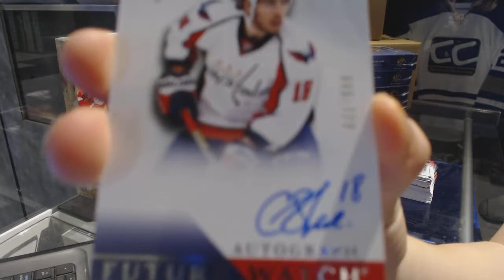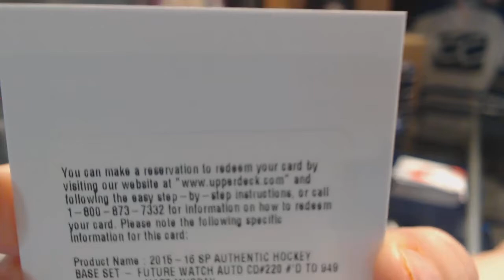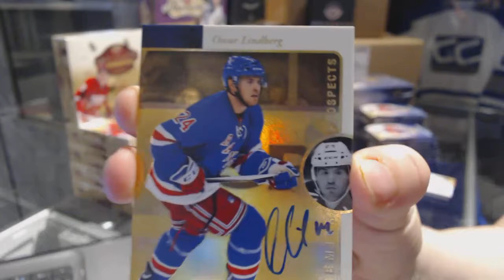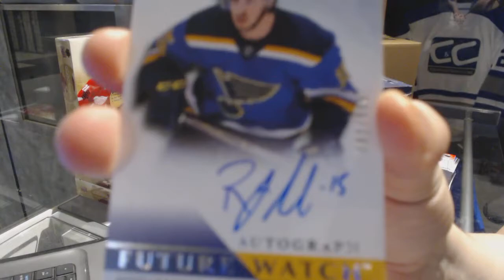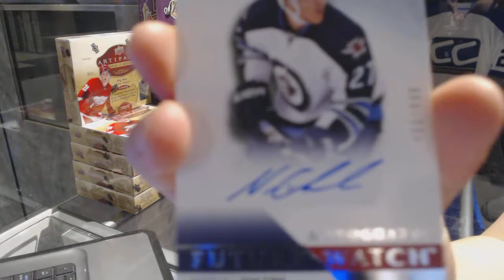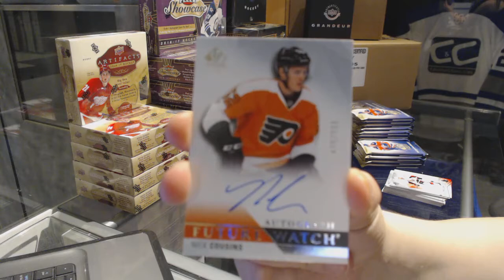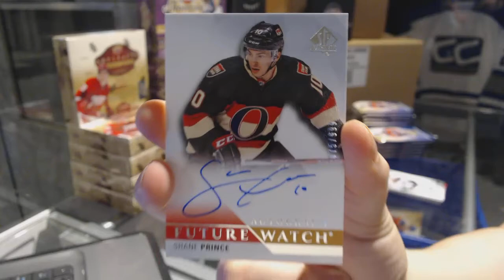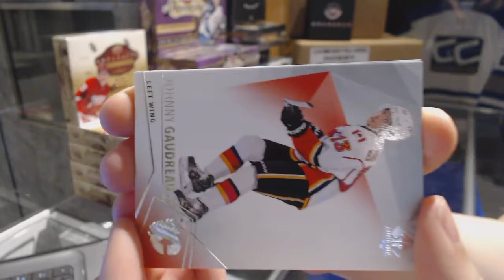15-16 Upper Deck SP Authentic Hockey 6 Box Break - C&C GB #7279